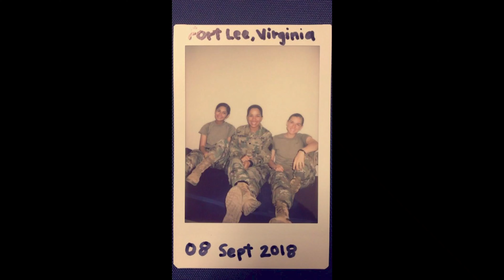Why Join?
New year new you? Join the Missouri Army National Guard and get started on your transformation. Contact a recruiter to learn more.